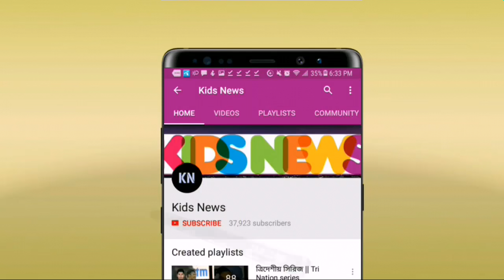কেন দলে নেই সৌম্য, মাহমুদউল্লাহ ও আবু জায়েদ😡? দল গঠন করেন কে? হারের পর কঠিন চাপে বিসিবি | BAN vs WI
বিস্তারিত জানুন।